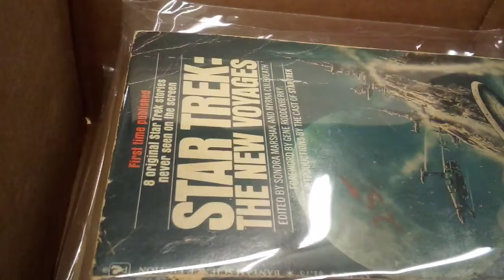Chamblin Book Mine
This local chain of book stores is nationally known.